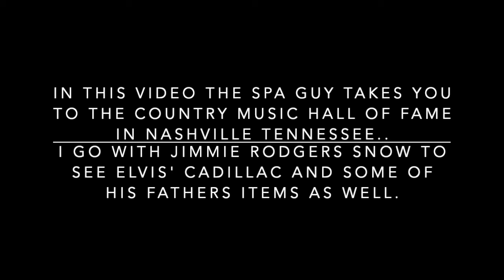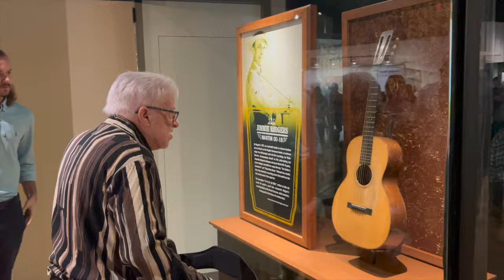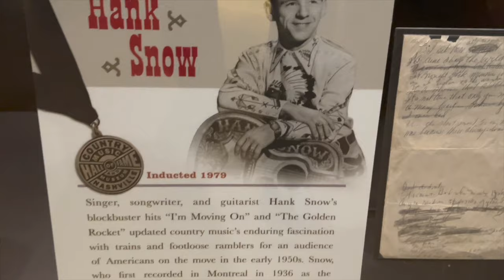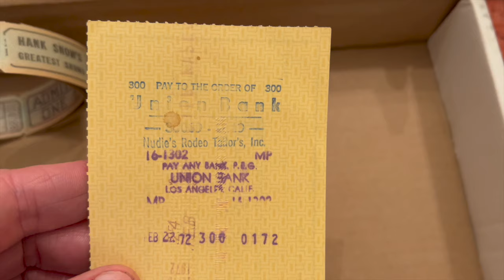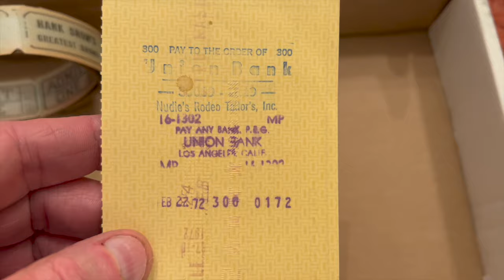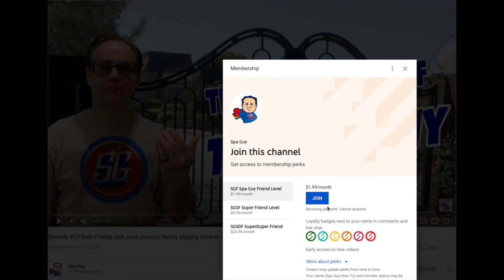Elvis Presley's Cadillac Country Music Hall of Fame Jimmie Snow Hank Snow and More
Join Spa Guy on an exclusive visit to the Country Music Hall of Fame in Nashville Tennessee with Jimmie Rodgers Snow where we see Elvis Presley's 1960 Custom Cadillac..

In this episode of Adventures of the Spa Guy we go the Country Music Hall of Fame in Nashville Tennessee with Jimmie Rodgers Snow. In this video In this video Jimmie Snow, Globetrotting with Trey, Buck and I see Elvis' Cadillac and also some Hank Snow's personal items and more..

🎬SUGGESTED VIDEOS
Don't forget to watch 📽 My other videos. Please check them out :